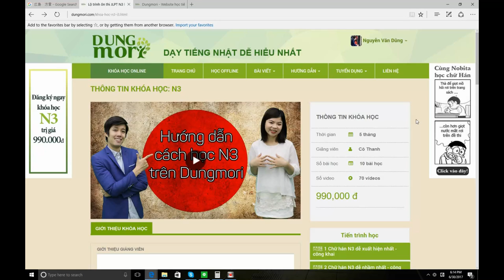Phao cứu sinh trước ngày thi 7/2017 - Nghe hiểu